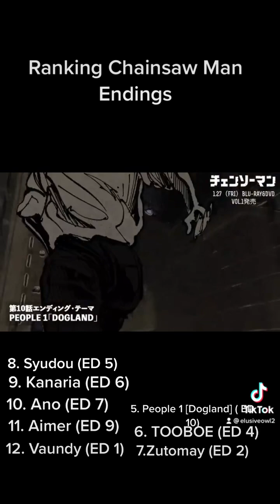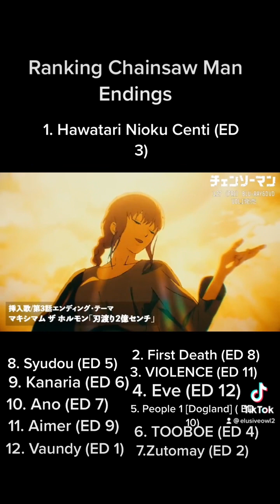Ranking Chainsaw Man Endings 1-12